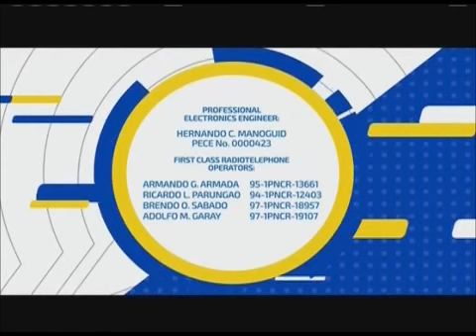One Sports TV-41 Manila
Aksyon TV-41